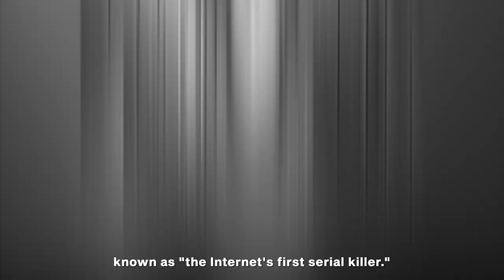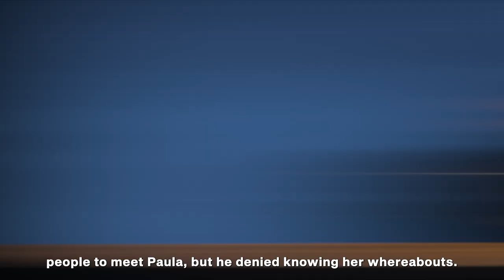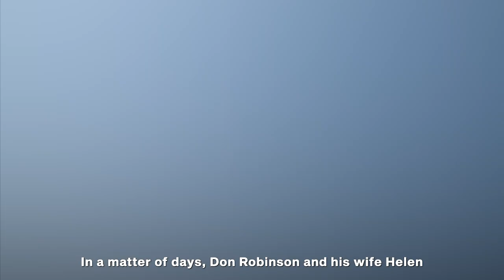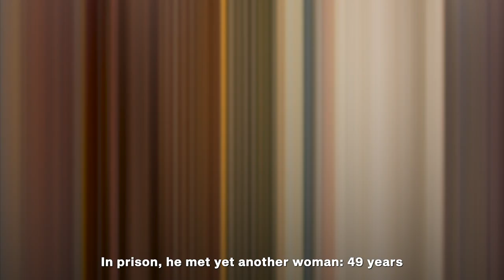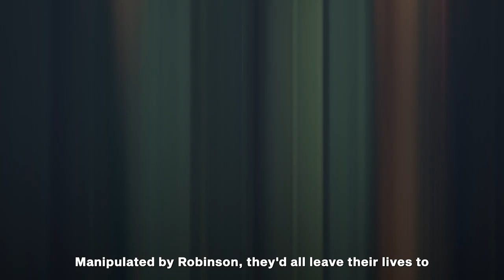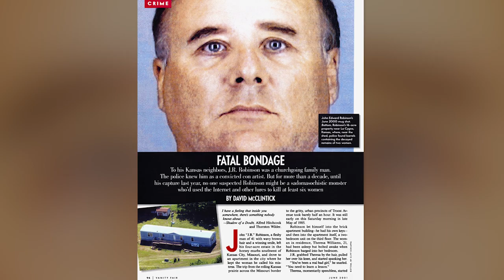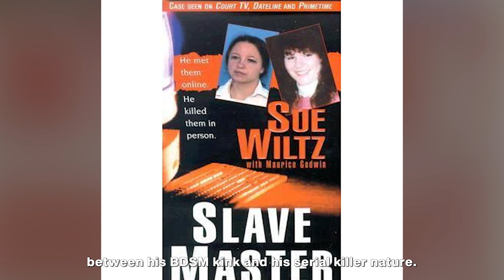John E. Robinson: The Internet's First Serial Killer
Hi, I'm Agent Ford. Do you think you can help me solve another true crime mystery?

John Edward Robinson is a serial killer, embezzler, kidnapper, and forger who murdered at least eight women between 1984 and 2000. Still, from the outside, he was the ideal family man. He was the coach for his four children's sports teams, he was a Sunday school teacher, and he volunteered. He looked like a mild-mannered, grandfatherly guy; no one could have ever guessed he was a master manipulator, one who was an expert at seeking out vulnerable women, luring them into his orbit, and ultimately cold-heartedly killing them. In 2003 he was found guilty of three murders, and two years later, he confessed five additional homicides. Almost 80 years old, he's now on death row, but while he's known to be responsible for eight homicides, investigators fear that there might be other victims yet to discover.